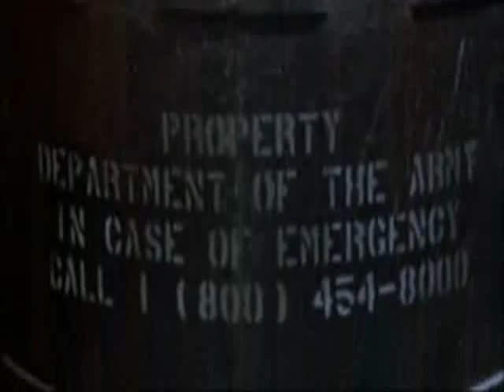Cramps - Surfin Dead - (RxOxTxLxD)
Surfin Dead